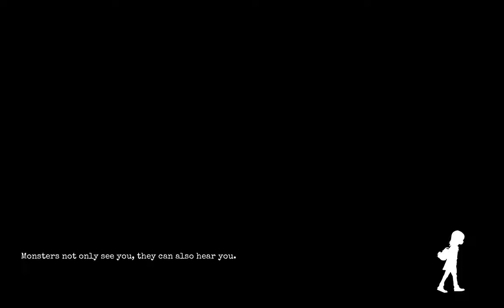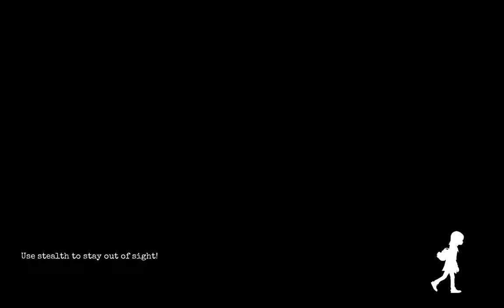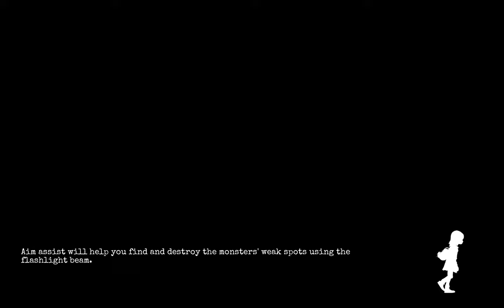HORROR GAME GYLT | Story Part 3 | walkthrough / No Commentary 【FULL GAME】60FPS UHD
HORROR GAME GYLT | Story Part 2 | Walkthrough / No Commentary 【FULL GAME】60FPS UHD

📋 HASHTAGS 📋

Audiance Searches:
game
full
gameplay
no commentary
full gameplay
gylt full game no commentary
gylt full game walkthrough
gylt playthrough
gylt no commentary
gylt pc gameplay
gylt xbox gameplay
playthrough
gylt walkthrough
gylt puzzle game
gylt all chapters
walkthrough
gylt story
gylt horror game
gylt gameplay
gylt full game
gylt guide
videogame replay
complete
longplay
video game
GYLT Full Gameplay Walkthrough
gylt gameplay
gylt walkthrough
gylt Playthrough
gylt longplay
gylt no Commentary
gylt full game
gylt full game movie
hgh horror games house
horror games no Commentary
horror game no Commentary
horror games gameplay no Commentary
horror game gameplay no Commentary
indie horror games no Commentary
indie horror game no Commentary
gylt full gameplay
gylt full walkthrough
gylt full Playthrough
indie horror games gameplay no Commentary